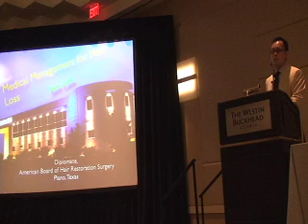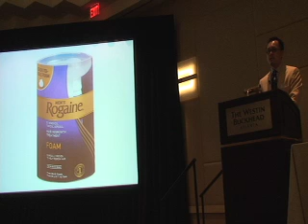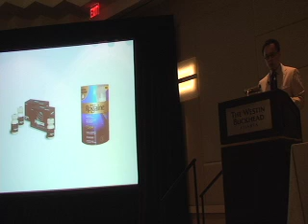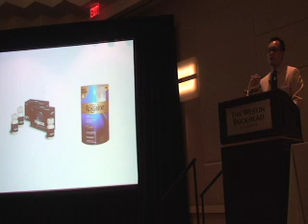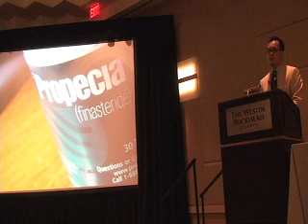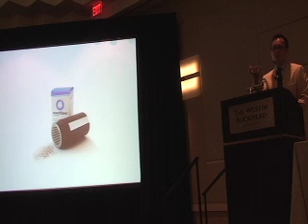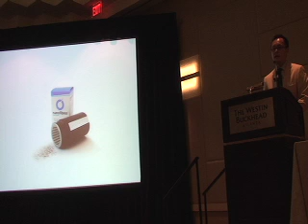Dr. Sam Lam lectures on Medical Management (Finasteride/Minoxidil) for Hair Loss in Atlanta, Georgia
A medical management for hair loss lecture focusing on finasteride (Propecia) and minoxidil (Rogaine) was given by Dr. Sam Lam in Atlanta, Georgia at the recent Facial Aesthetic Surgery meeting.  Dr. Lam talks about how medicine can be an important adjunct to surgery and overviews the safety, side effects, usage, benefits, and limitations of finasteride and minoxidil and also briefly touches upon topical camouflaging products like Nanogen and Toppik as additional adjunctive measures.